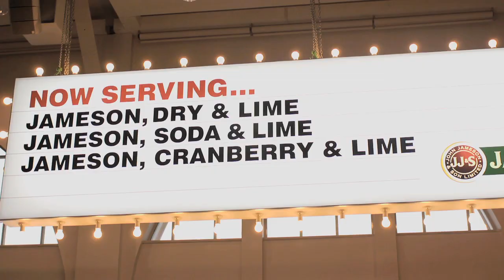2011 Jameson IF Awards Sydney trailer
The promotional trailer for the 2011 Jameson IF Awards Sydney, which was held at Sydney's Luna Park. Hosted by Offspring actor and comedian Eddie Perfect, presenters included Ronan Keating, David Wenham, Xavier Samuel, Daniel MacPherson, Richard Roxburgh, Sophie Lowe among many others. Even Koko -- the kelpie from Red Dog -- made a special appearance on the night.